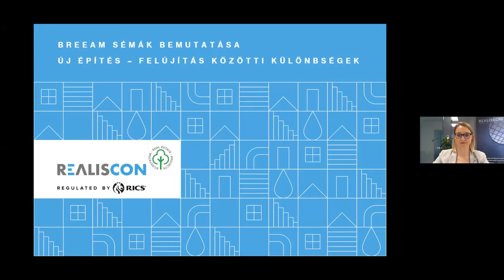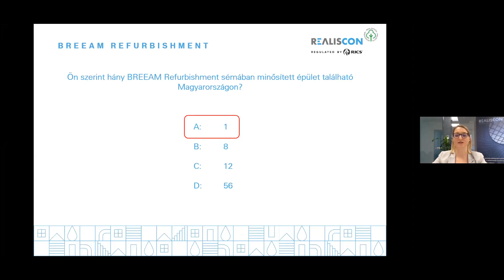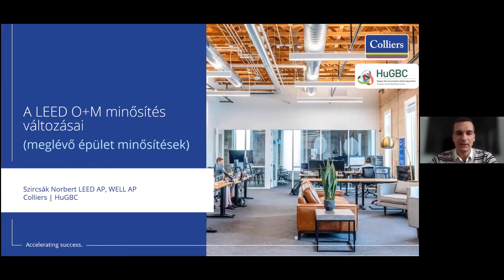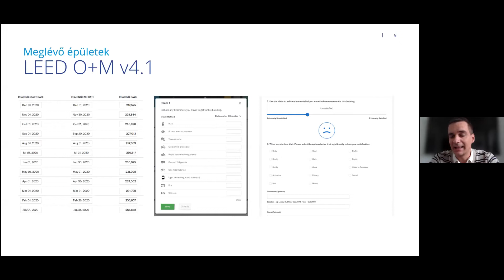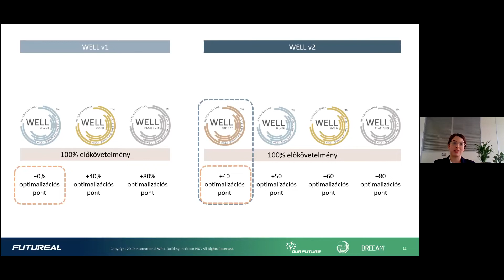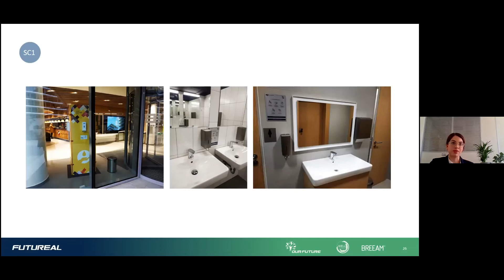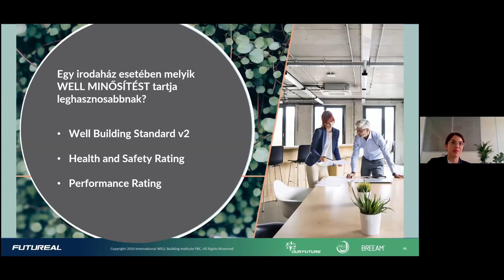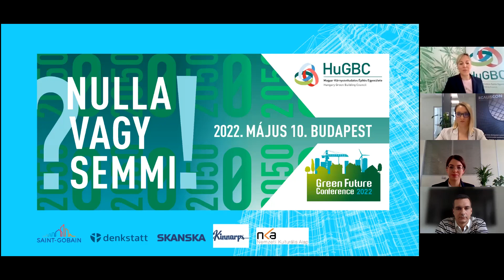Green Talk április: Zöldépület-minősítések - HuGBC tagok tapasztalatai a közelmúltból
Milyen változások, újítások kerültek be az utóbbi időben az egyes rendszerek követelményei közé? Hogyan alkalmazhatók ezek a gyakorlatban? Mit takar a WELL Health and Safety Rating? Kinek érdemes alkalmaznia? HuGBC tagok vizsgálják meg ezeket a kérdéseket előadásaikban az áprilisi Green Talkon, saját projektjeik példáin keresztül.